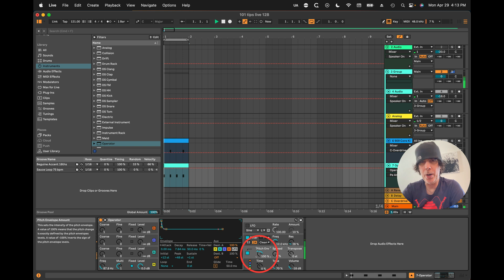Grouped instruments for better sub bass